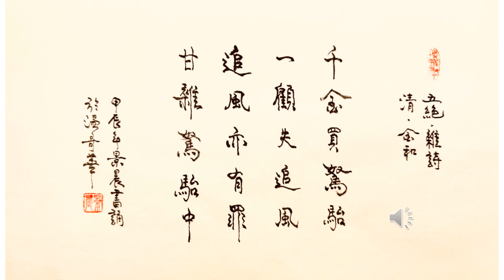【景晨書誦】《五絕·雜詩》（清·金和）20240701（歡迎訂閲）